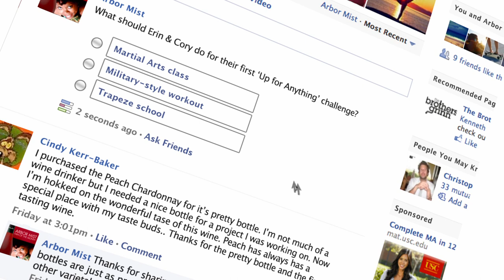Arbor Mist presents Erin & Cory: Up for anything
Erin & Cory are two Arbor Mist fans out to prove they're "Up for anything". Want to choose their next challenge? Watch the video to learn how.